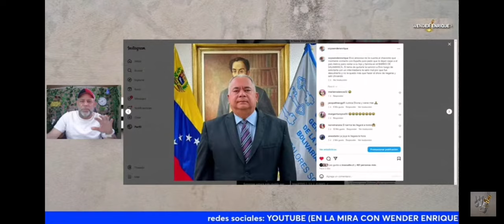por esto tarek William saab no toca a Elvis amoroso...